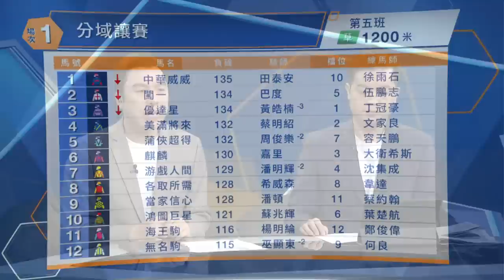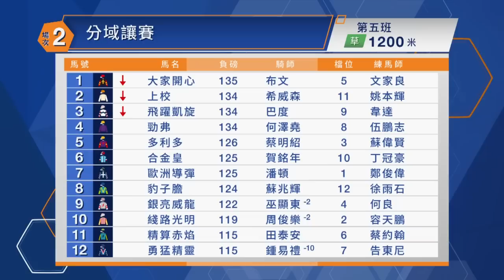【聽日有馬跑】22/23 跑馬地夜賽 – Part 1/4場次1、2（精選）（2月22日）